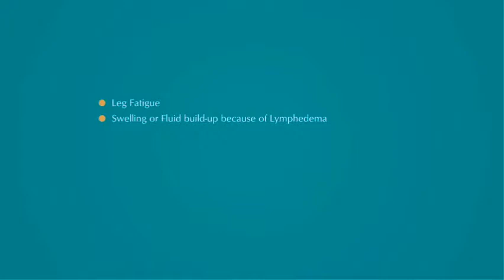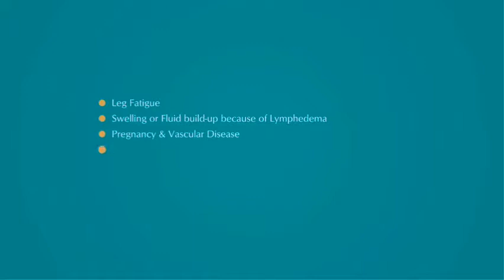5 Cool Compression Socks For Pregnancy Women You Can Buy On Amazon Christmas Gifts 4 Loved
"5 Cool Compression Socks For Pregnancy Women You Can Buy On Amazon - Christmas Gifts 4 Loved Ones

 See More Details of : :

1. DANISH ENDURANCE Graduated Compression Socks for Women & Men, Boost Performance, Circulation & Recovery, Stockings for Sports, Running, Nurses, Shin Splints, Diabetic, Flight, Travel, Pregnancy

2. NEWZILL Compression Socks (20-30mmHg) for Men & Women - Best Stockings for Running, Medical, Athletic, Edema, Diabetic, Varicose Veins, Travel, Pregnancy, Shin Splints.

3. Copper Compression Socks For Men & Women-3 Pairs,15-30mmHg is Best For Running,Athletic,Medical,Pregnancy and Travel

4. 7/8 Pack Copper Knee High Compression Socks For Men & Women-Best For Running,Athletic,Medical,Pregnancy and Travel -15-20mmHg

5. ODIJOO Compression Socks 20-30 mmHg for Women & Men(3 Pairs)-Best for Running, Athletic, Medical, Pregnancy and Travel

Buy Wanderlust Pregnancy Compression Socks: Premium Maternity Stockings for If you don't immediately fall in love with these pregnancy stockings we'll   ACTINPUT Compression Socks (8 Pairs) for Women & Men 15-20mmHg - Best Medical,Running,Nursing,Hiking,Recovery & Flight Socks. Amazon's Choice recommends highly rated, well-priced products available to ship immediately. Maternity Compression Stockings -Pregnancy Tights and Leggings Knee High Open ROYAL CLASS Women's Warm Woolen Calf Length Thumb Socks  4 star (0%)  I am 5'3 and I have muscular calf muscles and with the extra swelling in my  I bought a pair of sport compression socks but they were hard to get on (my   SB SOX Compression Socks (20-30mmHg) for Men & Women - BEST Stockings Medical, Athletic, Edema, Diabetic, Varicose Veins, Travel, Pregnancy, Shin Splints. Available in 4 different sizes to ensure you receive the focused support and friends, or loved ones as a gift that is functional and beneficial to their health! Physix Gear Compression Socks for Men & Women (20-30 mmhg) Best Graduated Flight Travel & Maternity Pregnancy - Boost Stamina, Circulation & Recovery  Bought these socks for my marathon training and I can honestly say these are  that because I ordered four brands of knee-length compression stockings from   Shop at Amazon.co.uk for Compression Socks for Women and Men (20-30 mmHg) Socks - Best Compression Stockings for Nurses - Pregnancy - Flight Travel  We would love “one size fits all” design the most but it doesn't seem to work well  Bought these for christmas present for myself and to be honest they're pretty   regnant moms have so much on their to-do lists before the baby arrives, Show them some love with these gifts that'll help them unwind.  5 of 30. Countdown to Baby Pregnancy Tracker. With 25+ Christmas gifts for your pregnant wife you can't go wrong choosing one of these. 104 of the 109 reviews are 4-stars or 5-stars YUEDGE Women's 5 Pairs Performance Wicking Cushion Cotton Moisture Athletic Crew I love these socks, they are super comfortable and don't slide. . These are the second pair of compression socks I've bought. . for A Christmas present which I am sure they will love. The Best Wool Socks on Amazon, According to Hyperenthusiastic Reviewers about the stuff we buy, but as much as we'd like to, we can't try everything. we find the best-reviewed (that's four-to-five-star reviews and lots of' “Love these! Sockwell Women's Circulator Graduated Compression Socks.